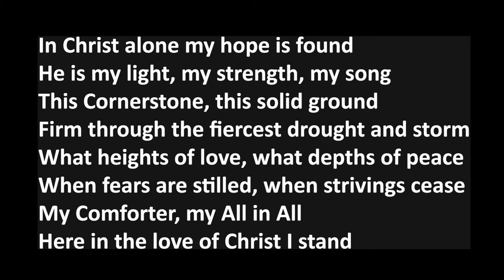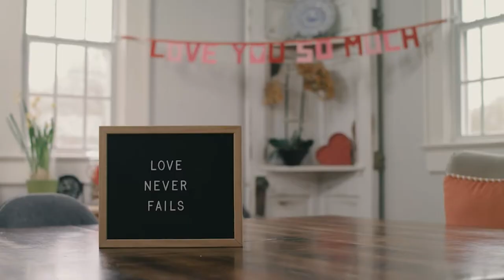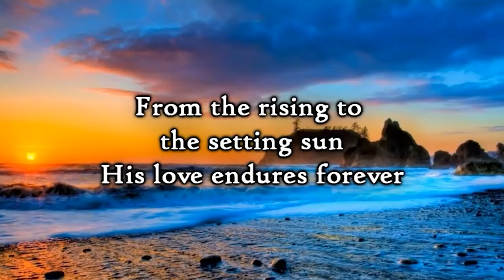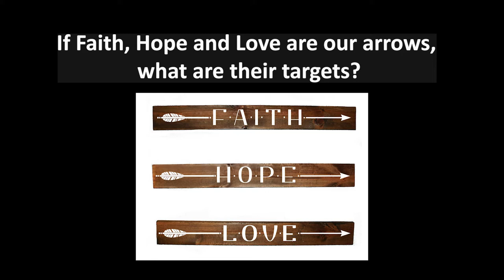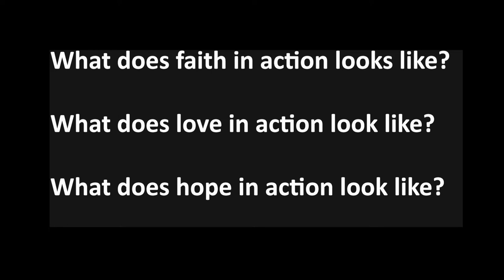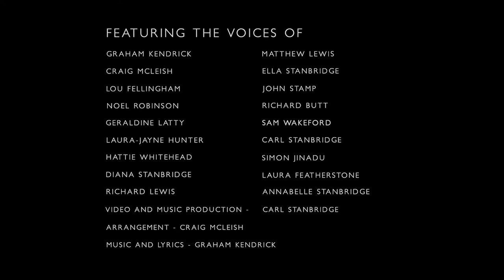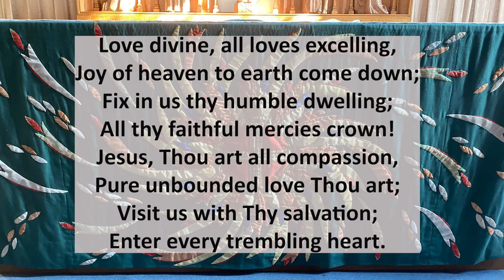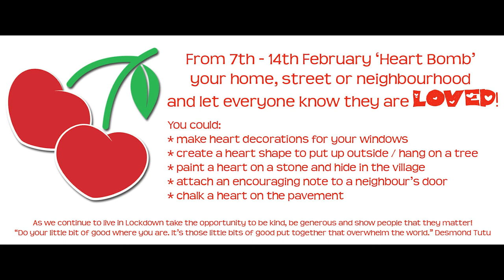Sunday 7th February, 10am All Age Service 2021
Join us for our February All Age Service

Donations to the work and upkeep of Holy Trinity Church may be made on line